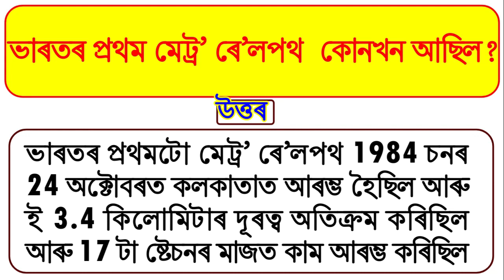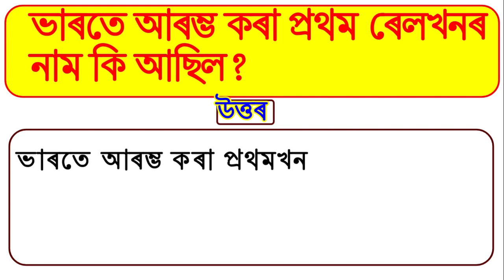assamese gk world I assam gk for competitive exams I Asomia GK I Assam GK | assam gk important topic